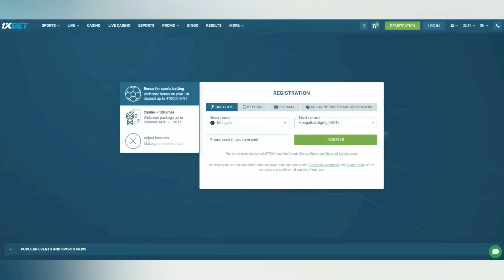Аав охиныхоо алуурчныг барьцаалсан хэрэг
00:00 Эхлэл
00:35 Өрнөл
05:25 Төгсгөл